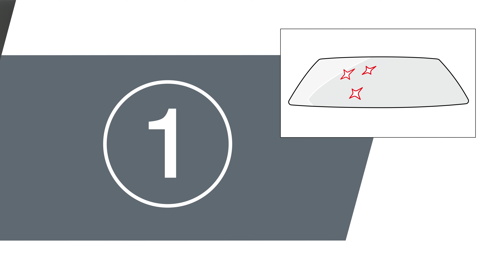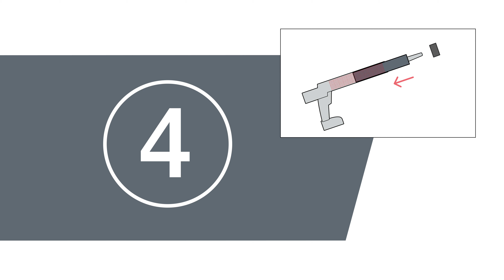Teroson Bond 60 True Primerless - Windscreen Replacement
Henkel demonstrates how to use replace a windscreen with its new windscreen adhesive, Teroson Bond 60 True Primerless

TEROSON® BOND 60 is a high-performance windscreen adhesive with a safe drive-away time of only 60 min. It is applied cold and offers best-in class workability characteristics. The processing is easy, clean and fast thanks to a comprehensive pre-treatment and application system